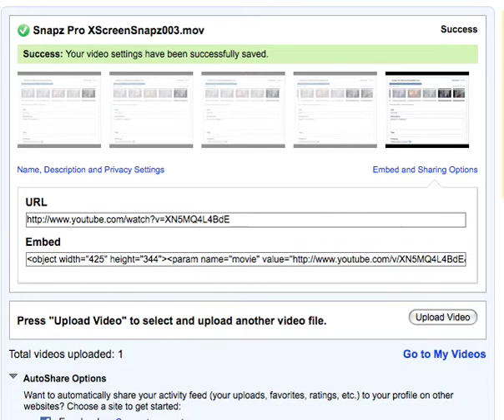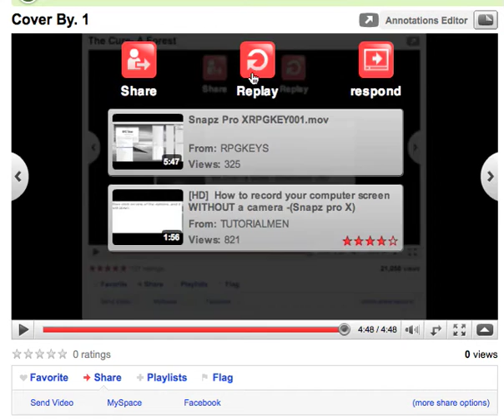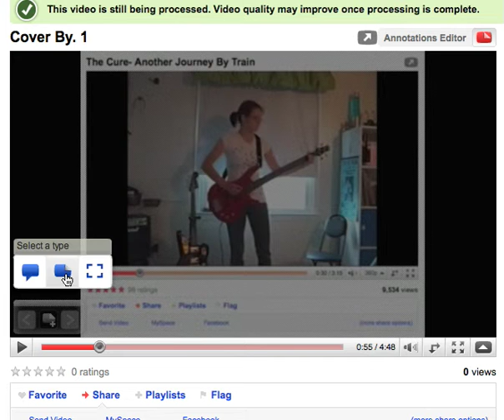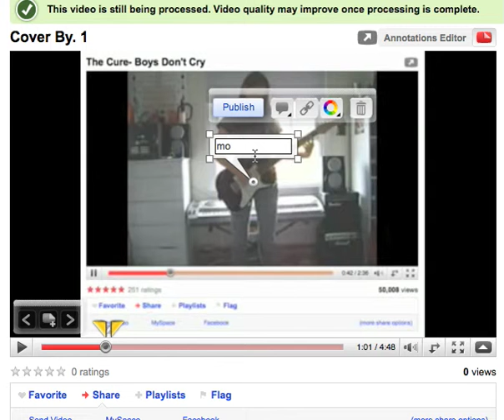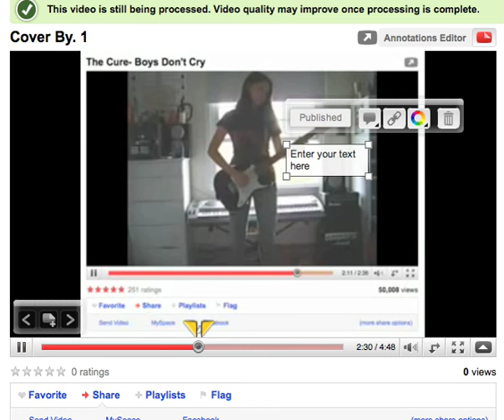Upload of the upload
this is the upload of the upload and some text tests